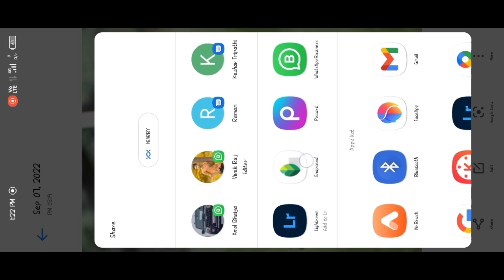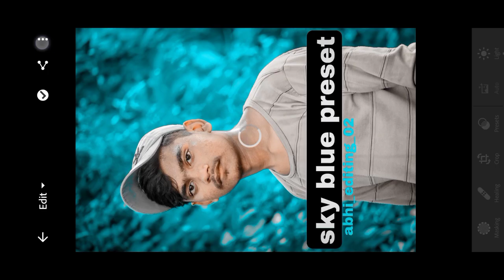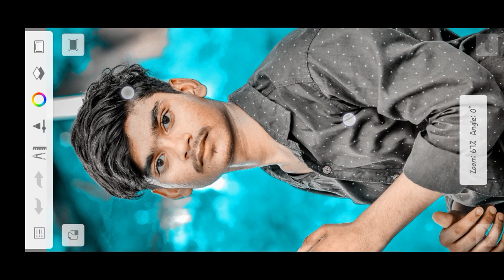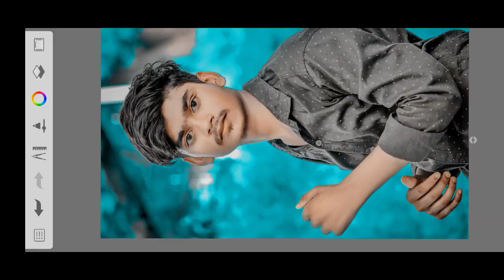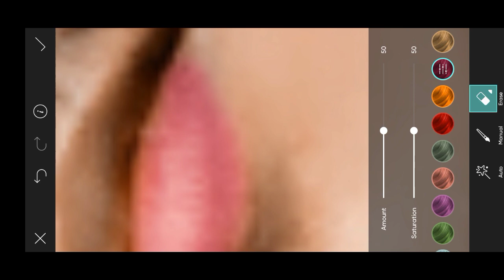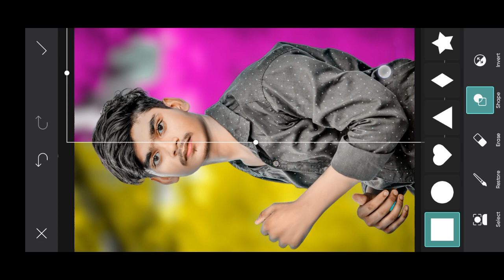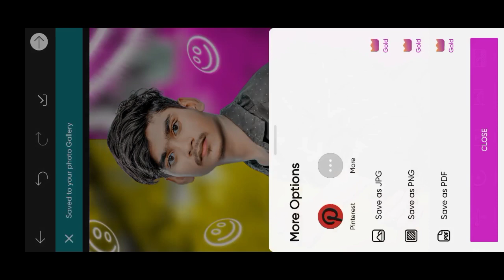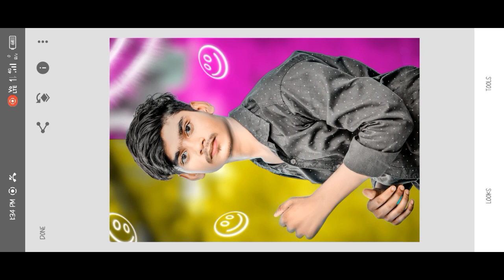Awesome🤫| PicsArt dual colour background new concept full tutorial | face smooth trick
2.  Lightroom presets